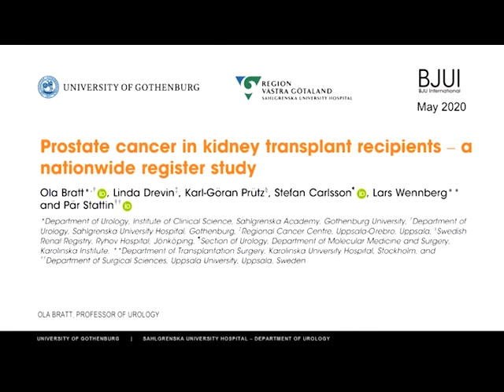Prostate cancer in kidney transplant recipients – a nationwide register study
This video describes an investigation into whether post‐transplantation immunosuppression negatively affects prostate cancer outcomes in male kidney transplant recipients.